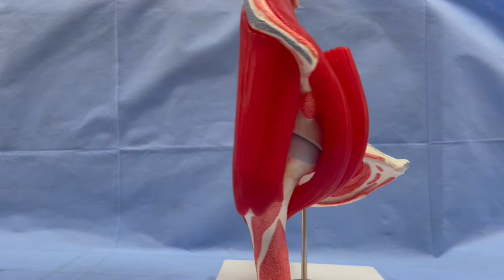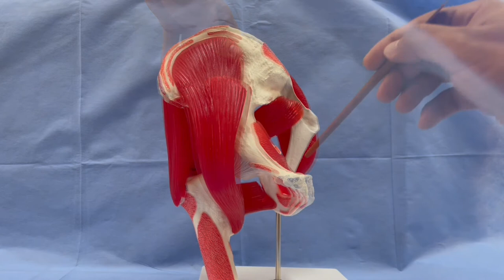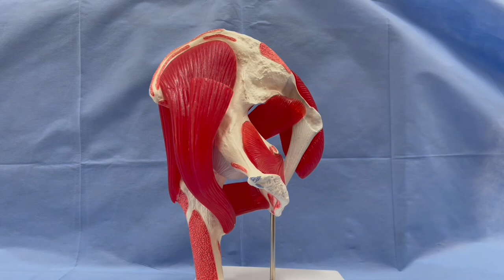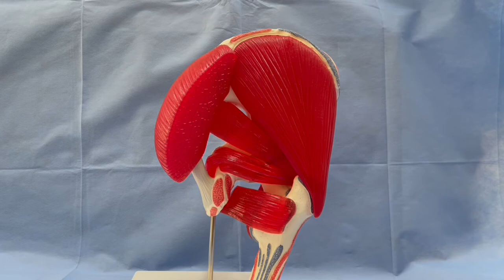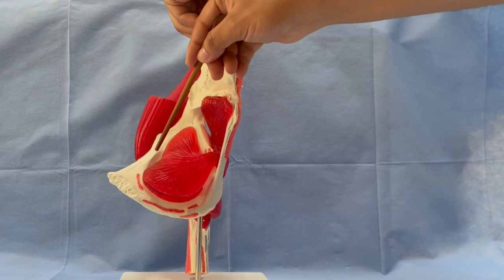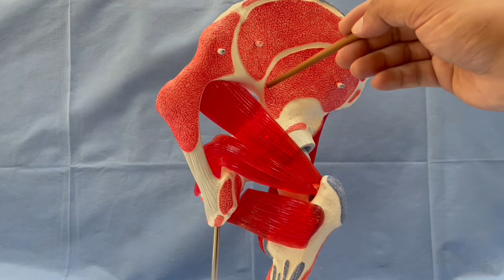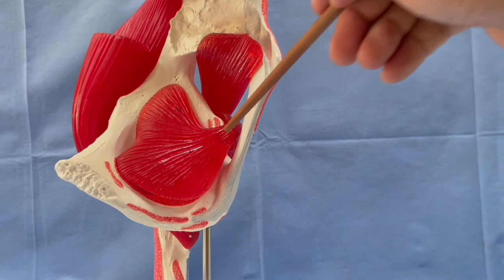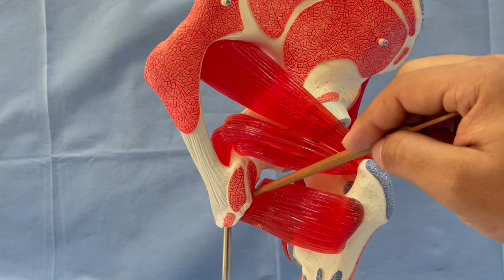ANATOMIE FMPM MUSCLES DE LA HANCHE